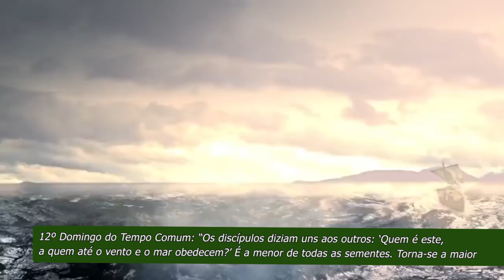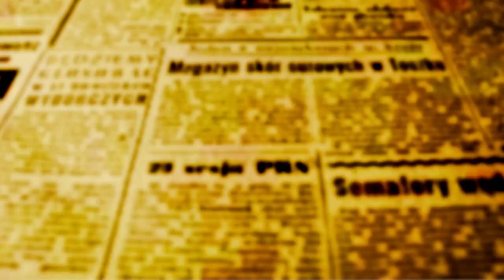Beozzo: “Os discípulos diziam uns aos outros: ‘Quem é este, a quem até o vento e o mar obedecem?’”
12º Domingo do Tempo Comum

Na passagem do evangelho deste domingo, Marcos narra que grande multidão se aglomerou na beira do lago, para ouvir Jesus e que, ao cair da tarde, ele disse aos discípulos: “Vamos para a outra margem” (Mc 4, 35-41).
Subiram à barca. Começou a soprar “uma forte ventania e as ondas se lançavam dentro da barca, de modo que a barca, já começava a se encher de água. Jesus estava na parte de trás, dormindo sobre um travesseiro” (4, 37-38).
Os discípulos assustados e com medo, acordam Jesus, com uma pergunta, que é ao mesmo tempo uma recriminação:
“Mestre, estamos perecendo e tu não te importas?” (4, 38).
É a mesma pergunta que repetimos diante de alguma adversidade, de uma perda dolorosa, de um desastre, como o que se abateu sobre o Rio Grande do Sul e que se repete noutros lugares com deslizamentos, enchentes, fogo descontrolado e vidas perdidas.
A resposta de Jesus é dupla: “Por que sois tão medrosos? Ainda não tendes fé”? (4, 40).
Aos discípulos e a nós falta confiança.
Acolhemos a reflexão do biblista Antonio Pagola:
“Eles não têm ânimo, para correr riscos junto a Jesus. Vivem a tempestade como se estivessem sozinhos, abandonados à sua sorte, como se Jesus não estivesse no barco.
Em momentos de crise precisamos de reflexão corajosa e lúcida sobre a situação, de autocrítica serena de nossos medos e covardias, de diálogo sincero e colaboração confiante.
A única coisa que interessa a Deus somos nós. Ele nos cria unicamente por amor e busca sempre o nosso bem. Não é preciso convencê-lo de nada. Dele só brota amor para com o ser humano. Ele não busca contrapartidas. A única coisa que lhe interessa é o bem e a felicidade das pessoas. O que lhe dá verdadeira glória e que os homens e mulheres vivam em plenitude.
Deus está sempre contra o mal, porque este vai contra a felicidade do ser humano. Ele não “envia”, nem “permite” a desgraça. Não está na enfermidade e sim no enfermo. Não está no acidente e sim no acidentado”. Está naquilo que agora mesmo contribui para o bem das pessoas. E, apesar dos fracassos e desgraças inevitáveis desta vida finita, está orientando tudo para a salvação definitiva.
No relato evangélico de Marcos, os discípulos agitados pela tempestade, gritam assustados: “Mestre, não te importa que afundemos?”.
Jesus acalma o mar (símbolo do poder do mal) e lhes diz: ‘Ainda não tendes fé?’
A Deus o que importa é precisamente que não afundemos. É o que diz e ensina Jesus”.